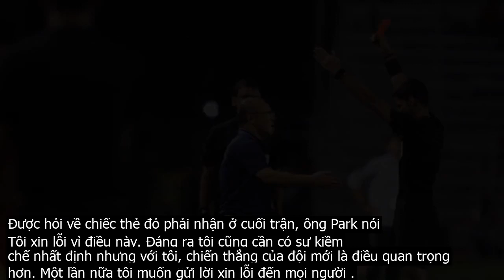HLV Park Hang-seo xin lỗi vì thẻ đỏ ở chung kết SEA Games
Cơn khát vàng của bóng đá Việt Nam tại một kỳ SEA Games đã chính thức kết thúc vào tối 10 . 12. U22 Việt Nam đã hạ U22 Indonesia với tỷ số 3 0 để lên ngôi cực kỳ thuyết phục trên đất Philippines.Sau chiến thắng lịch sử, HLV Park Hang seo đã không trở lại phòng họp báo, nhưng ông vẫn dành thời gian để trả lời các câu hỏi của phóng viên.Không giấu nổi vui mừng sau khi học trò của mình đánh bại Indonesia 3 0, HLV Park Hang seo chia sẻ cảm xúc   Tôi cảm thấy lo khi bước vào trận chiến cuối cùng với Indonesia vì có những cầu thủ quan trọng như Quang Hải, Trọng Hùng rồi Thanh Thịnh chấn thương. Nhưng không ngờ, các học trò của tôi đã khắc phục được khó khăn để chiến đầu và giành chiến thắng xứng đáng . Trong cuộc họp trước trận, tôi truyền đạt thông điệp của Thủ tướng Nguyễn Xuân Phúc rằng, sau đội tuyển luôn có sự ủng hộ của nhân dân Việt Nam. Đây là một chiến thắng hoàn toàn xứng đáng , HLV người Hàn Quốc chia sẻ.Bên cạnh đó, thầy Park cũng muốn dành tặng chiến thắng cho người dân Việt Nam, cho Liên đoàn Bóng đá Việt Nam, cho các CLB và người yêu mến đội tuyển.HLV Park Hang seo nói tiếp  Chúng tôi phải thi đấu với mật độ dày đặc, phải đá liên tiếp 7 trận đấu trên mặt sân nhân tạo. Nhưng chúng tôi đã vượt qua để giành chiến thắng. Một lần nữa tôi muốn bày tỏ sự biết ơn tới cả tập thể đã làm việc hết sức trong thời gian qua.Được hỏi về chiếc thẻ đỏ phải nhận ở cuối trận, ông Park nói   Tôi xin lỗi vì điều này. Đáng ra tôi cũng cần có sự kiềm chế nhất định nhưng với tôi, chiến thắng của đội mới là điều quan trọng hơn. Một lần nữa tôi muốn gửi lời xin lỗi đến mọi người .Về bí quyết chiến thắng của U22 Việt Nam, vị HLV người Hàn Quốc chỉ nói ngắn gọn   Tinh thần Việt Nam .Nhà cầm quân người Hàn Quốc cũng đưa ra những dự định sắp tới cùng tuyển U23 Việt Nam  Khi tôi được bổ nhiệm vào chức vụ HLV trưởng của tuyển Việt Nam thì thực sự là tôi có giấc mơ là vô địch Đông Nam Á và SEA Games vì 60 năm mới đạt được. Chiến thắng này là công lao của những người đi trước, của các HLV, các đàn anh tích lũy từ rất lâu rồi. Sau chiến thắng này, Việt Nam sẽ đi tập huấn ở Hàn Quốc trước khi trở lại Việt Nam dự giải U23 châu Á ở Thái Lan.Cuối cùng, ông Park chốt lại  Khi đến với bóng đá Việt Nam, tôi đã có giấc mơ về những chiến thắng, và đây là động lực để làm việc nỗ lực hết sức. Và dù sao phía trước vẫn còn nhiều giải đấu quan trọng, tôi sẽ lại tiếp tục nỗ lực để mang niềm vui cho nhân dân Việt Nam.